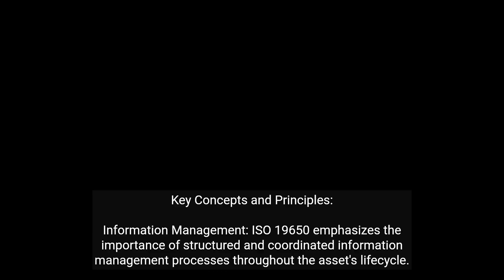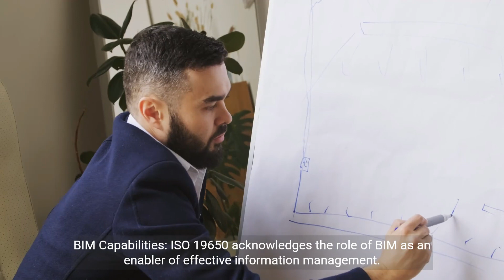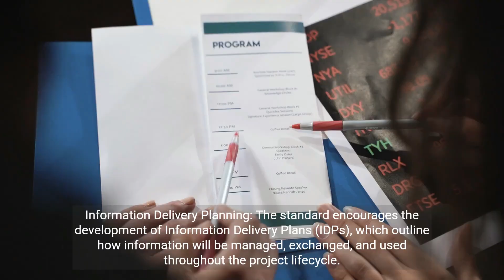ISO 19650 PART 1 EXPLAINED | PAS 1192 | Building Information Modeling BIM | Built Environment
Thanks & regards, My presence.